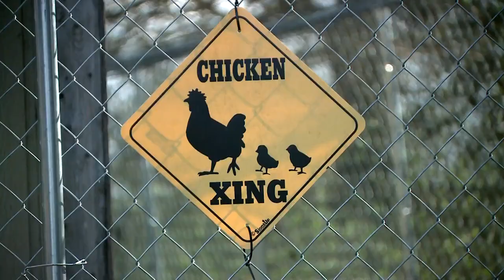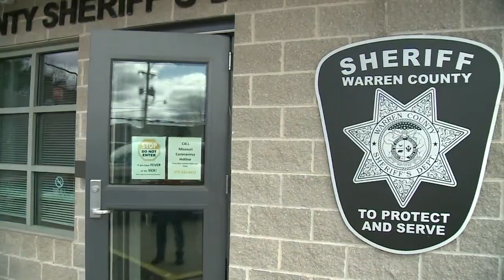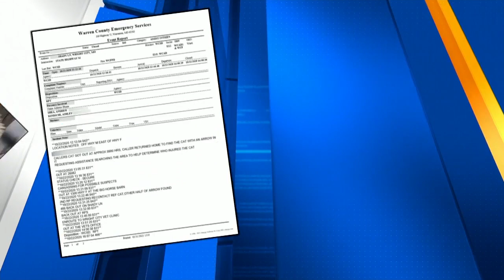After neighbor reportedly kills 2 pets, Warren County families desperate for police help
“When you look that kind of behavior up in the encyclopedia, it says ‘psychopath,’” said Jason Fincher.